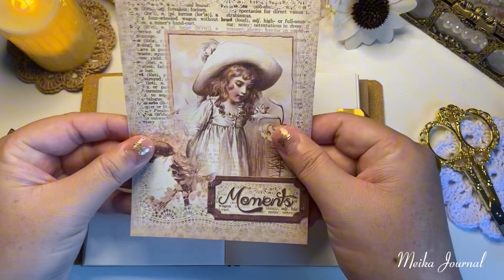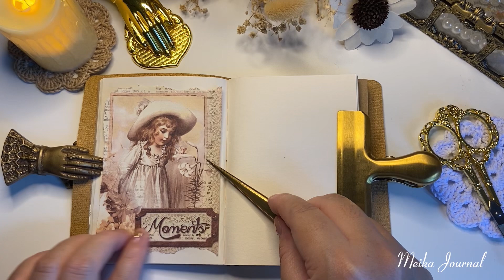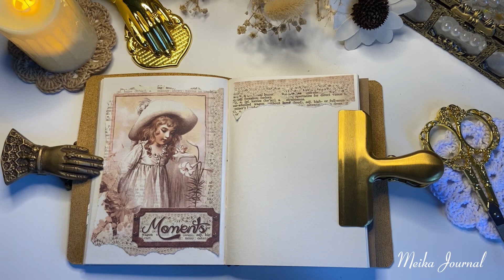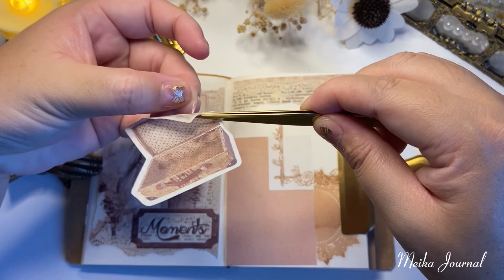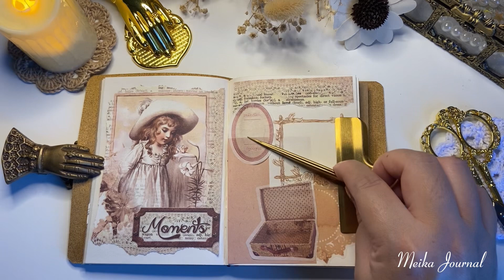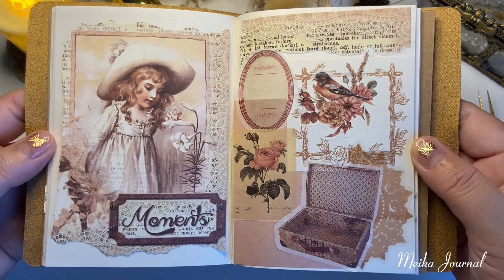ASMR | Vintage Journal Ideas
Hello everyone, Welcome back to Meika Journal Channel. 😊

It Will help this Channel a lot. ❤️